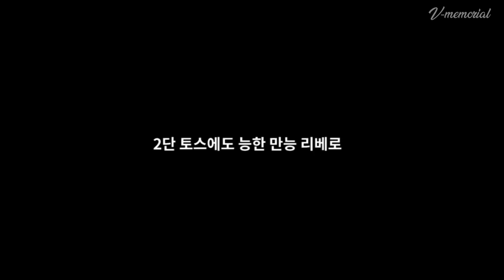[V-memorial] 41세 리베로가 살아가는 법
41세 리베로가 45세를 바라볼 수 있는 이유